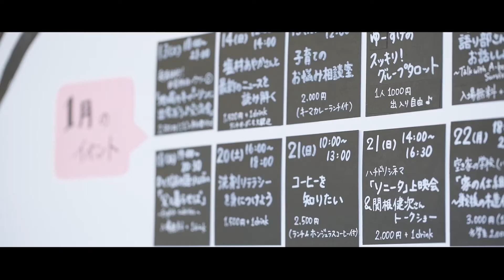Social Book Cafe ハチドリ舍紹介ムービー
平和公園から徒歩２分。人と人、人と社会、広島と世界をつなげるブックカフェ。無垢材の手づくり内装の落ち着く空間で気兼ねなく社会ごとを語り学べ、オーガニックランチも楽しめます。